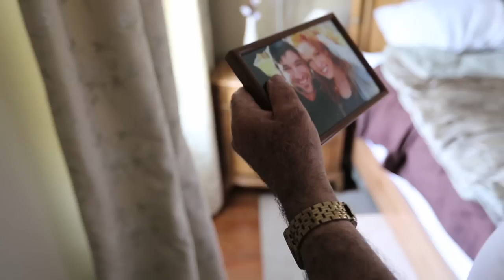Running Out (SFP9)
Team Petros Georgiadis
Title: Running Out
Genre: Paranormal Romance
Prop: Kimono

Director- Dennis Latos
Writer- Petros Georgiadis